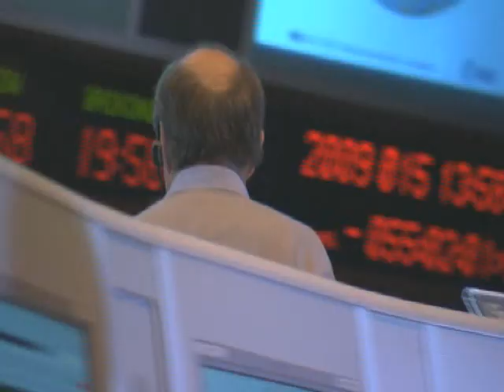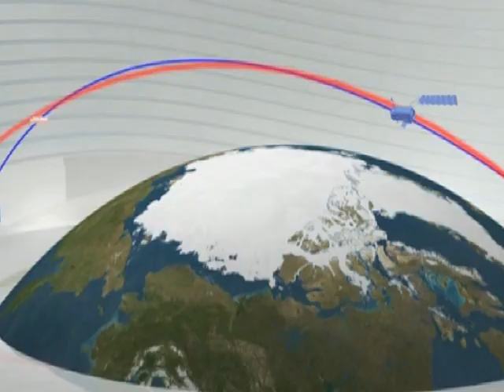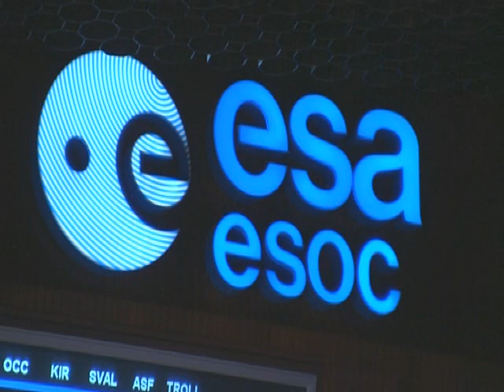Space Debris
'This Video News Release looks at how space debris is becoming an increasing problem for both commercial operations in space and manned spaceflight. It also details the work that ESA, along with several other space agencies, is carrying out to safeguard the space environment for future users.'